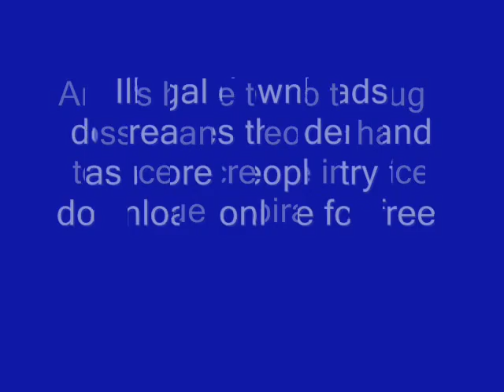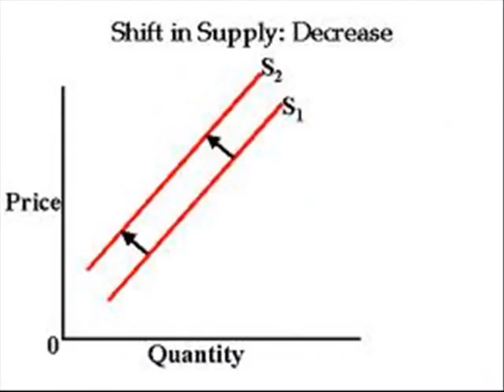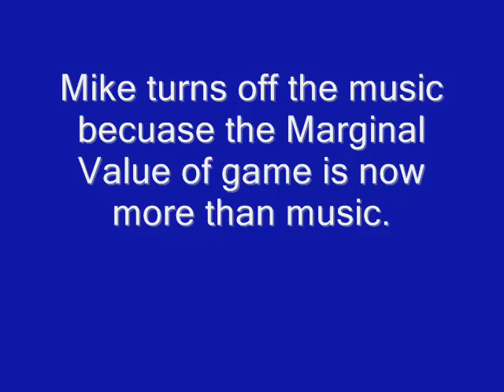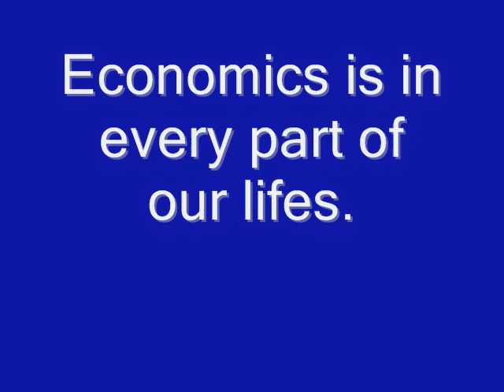Economics in Music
This video is talking about some economics concepts like the shift of demand and supply curve, negative externality of consumption, and diminishing marginal utility.  This video is done for extra credit in microeconomics by Devangana Sharma and Michael Porcenat.